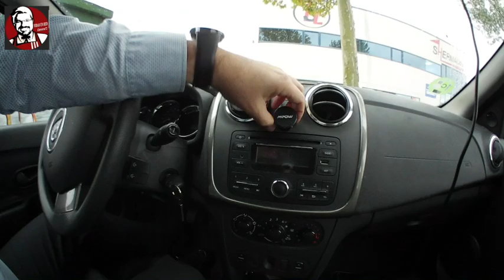Movilidad con mi Dacia, las rutas de Converso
Crónica de mi día a día. Ahora en movilidad motorizada.

MPow soporte magnético de coche para móvil
Monitor Benq: 122,00 Euros
Teclado y ratón Logitech MK 220: 18,90 Euros
MacBook Air 13"
Adaptador Mini Display port a Hdmi:8,49 Eur